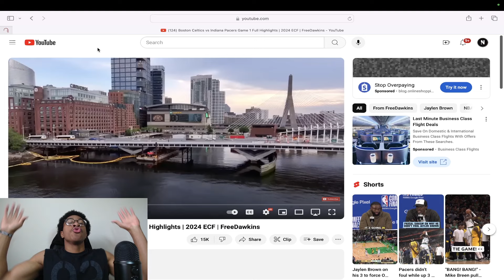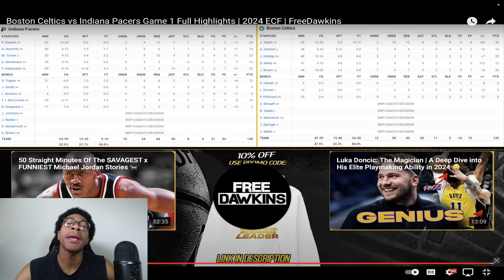Pacers vs Celtics Series Is Shocking....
Celtics come up clutch in the final overtime to get the Win in Game 1 vs Pacer